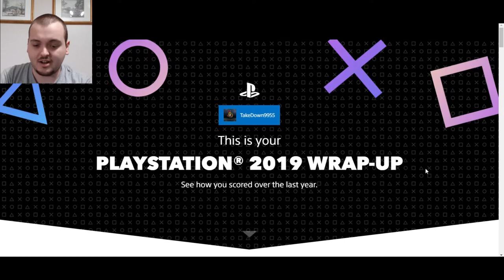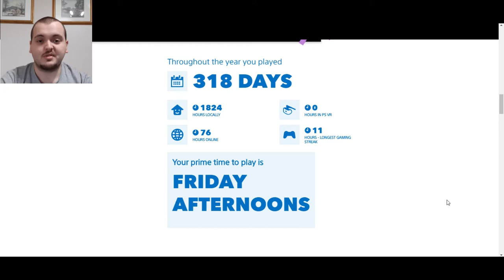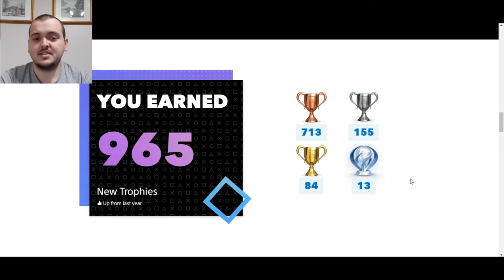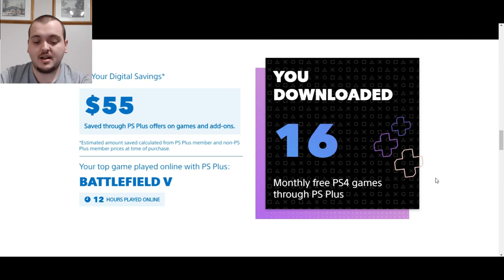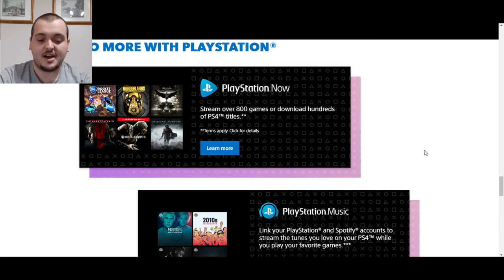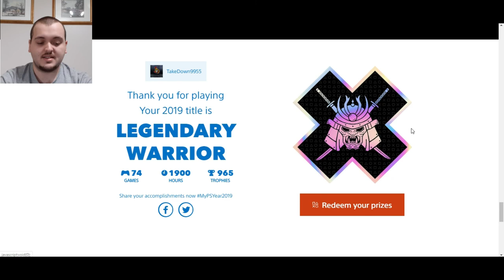MY PLAYSTATION 2019 WRAP-UP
Today I share my 2019 gaming stats!